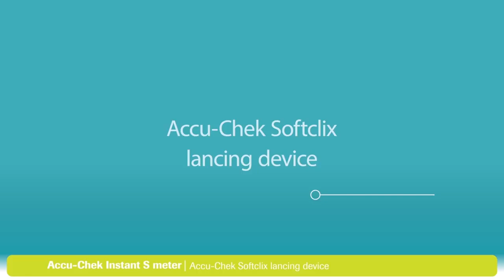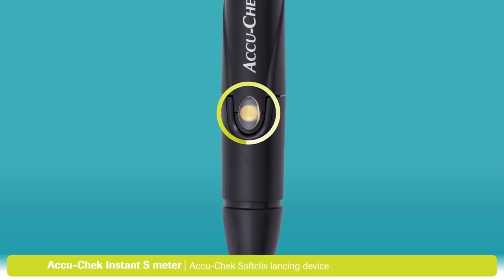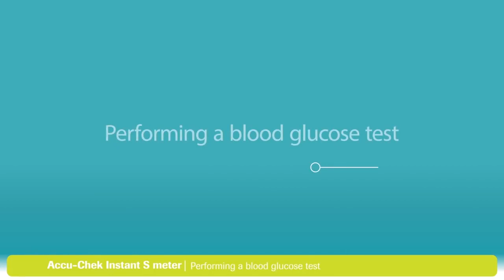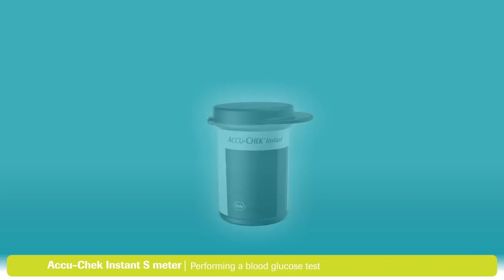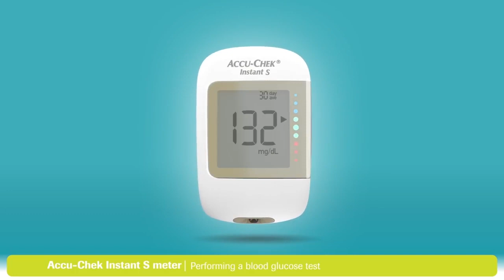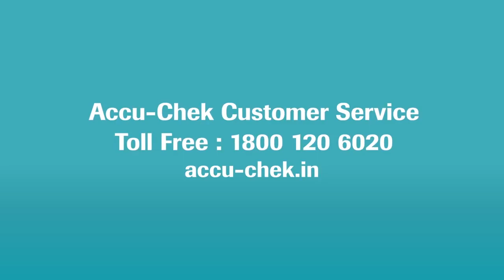Accu chek active